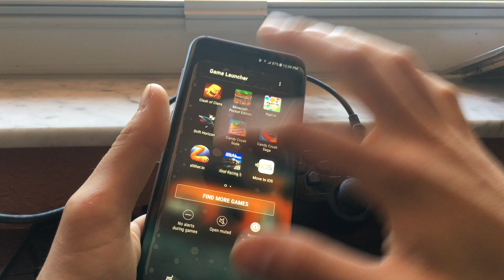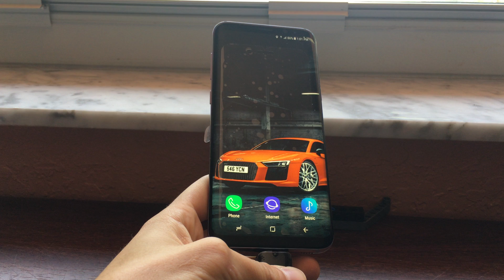Samsung S8+ Cool Features with PS3 Controller & Mouse!! (via USB Type C connector)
2 Cool features that you may or may not know.
For sure Xbox controllers work, as I have seen an example of a Bluetooth connected controller towards an android phone.
You can also charge your iPhone & transfer photos!!